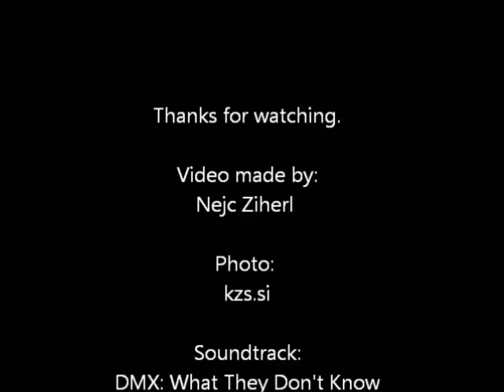Gregor Jakhel Kolarević - dunks 2012/13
Video made by: Nejc Ziherl (facebook ) // #15 Gregor Jakhel Kolarević (LTH Castings Mercator). Season 2012/13: DUNKS!